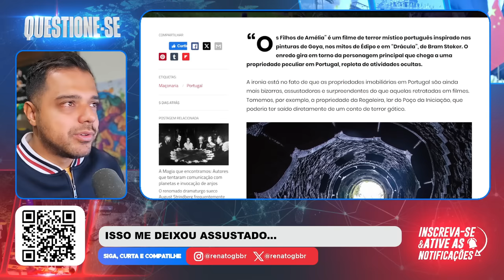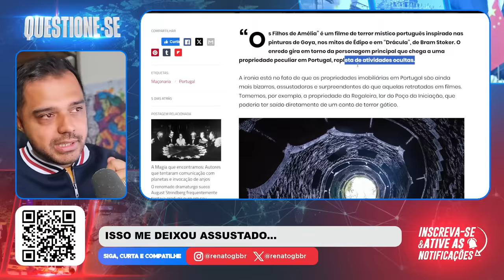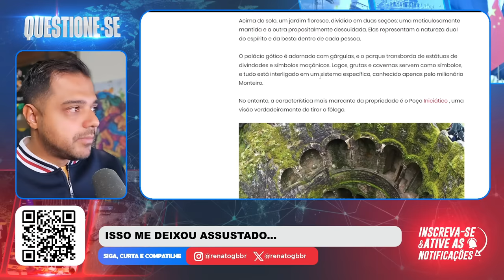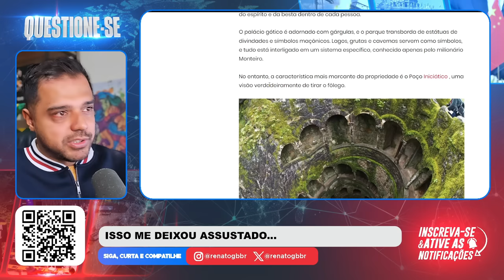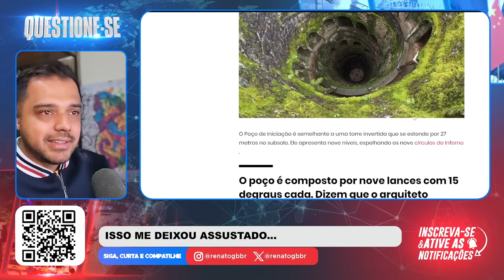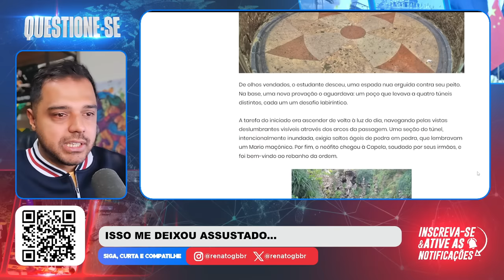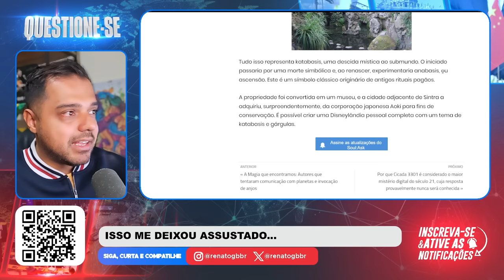Assustador! Estive Lá e agora é Notícia! Qual o SEGREDO MACÁBRO?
📱 Conecte-se Comigo 📱

📱 Conecte-se Comigo 📱

📝 Comente Abaixo 📝